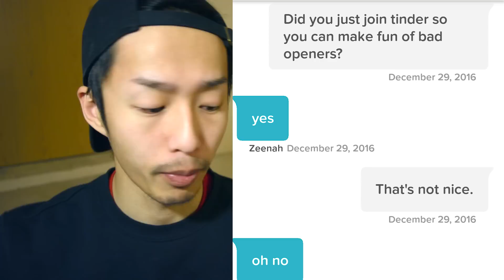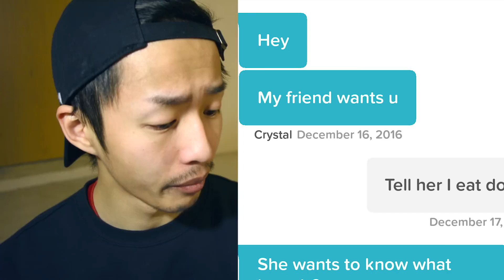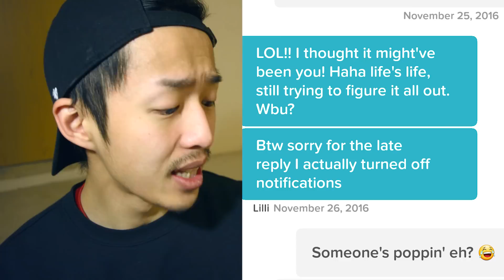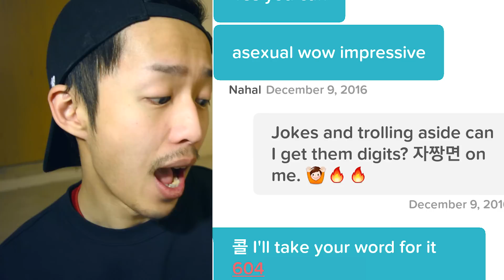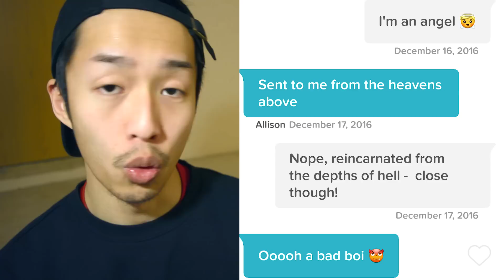ASIAN GUY PICKING UP GIRLS ON TINDER? READING TINDER MESSAGES FROM GIRLS (EXPERIMENT)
Asian guy picking up girls on Tinder? My own Tinder experiment and here's how I actually pickup girls on Tinder and it actually works contrary to popular belief!

Don't get me wrong I have the weirdest conversations on Tinder to using the worst pickup lines but here's a little collection of funny Tinder lines I still recollect.

Camera I use:

Sound equipment I use: